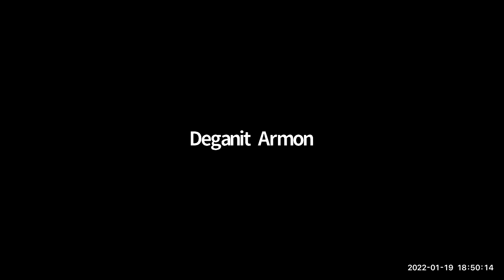היכרות עם תוכנית הלימוד בהנדסת תוכנה